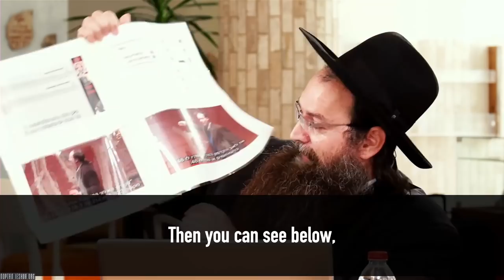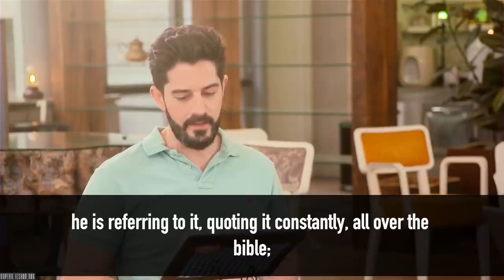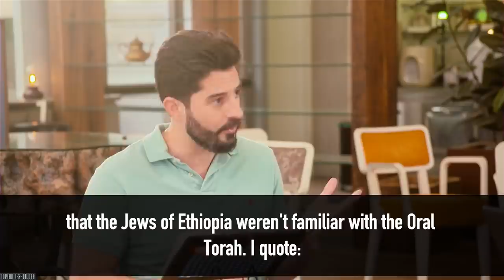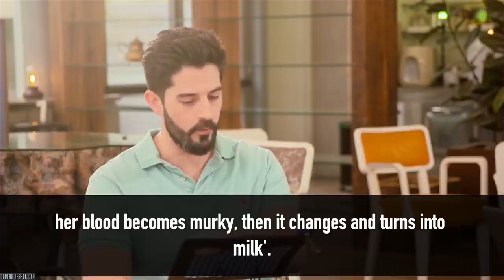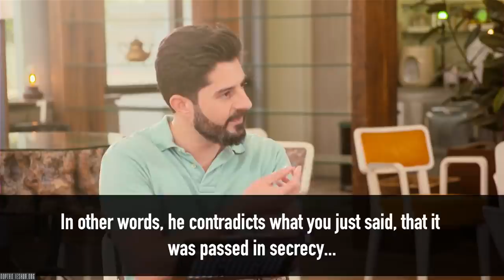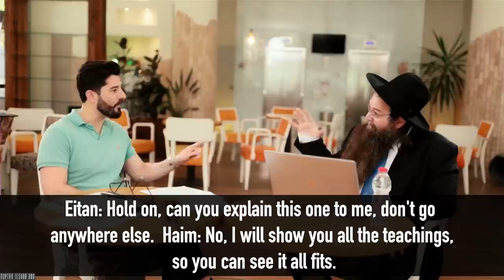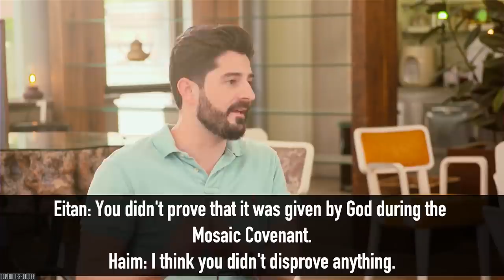Первые в истории ортодоксально-мессианские дебаты на иврите! (С переводом на русский язык)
Тема дебатов: Дана ли Устная Тора Богом?

Впервые в истории д-р Эйтан Бар встретился с выдающимся еврейским учёным, раввином Хаимом Шейтритом, для живой дискуссии. Темой дебатов был авторитет «Устного Закона» — небиблейских постановлений раввинистического иудаизма, передаваемых из поколения в поколение. Раввинистический иудаизм считает, что Устная Тора имеет Божественный авторитет и что он был дан Моисею на Синае. Эйтан Бар, естественно, опроверг это утверждение, представив доказательства того, что Устный Закон был придуман позже — и людьми, а не Богом.

Их встреча лицом к лицу проходила в нейтральном месте в Тель-Авиве вживую и без режиссуры. Эйтан сказал, что это был решающий момент в его жизни — то, к чему он готовился в течение многих лет, наконец произошло, и ему это понравилось.

Несколько таких мероприятий уже проводились на английском языке, но найти в Израиле раввина, который бы хотел сидеть и обсуждать вопросы веры, было очень трудно — до этого момента. Мы хотим выразить искреннюю благодарность раввину за его приезд и участие. Рабби Шейтрит — «рош колель», то есть, директор еврейского эквивалента семинарии, где занимаются углублённым изучением Талмуда...